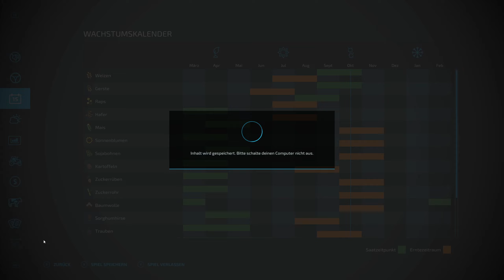LS22 Gnadenthal #50 die große Maisernte geht weiter / Farming Simulator 22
Mahlzeit Leute, heute geht es weiter auf dem großen Acker, der Mais muss runter, die Drescher laufen auf Hochtouren und wir fahren permanent mit dem Überladewagen zum Abbunkern hin und her.